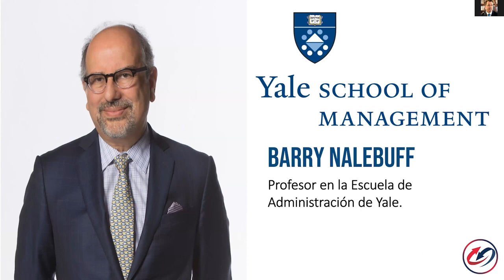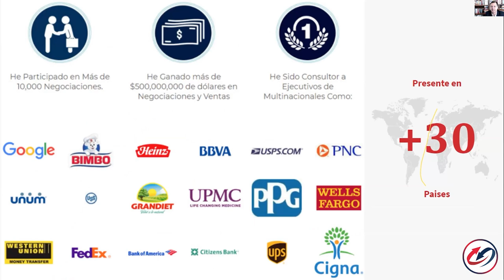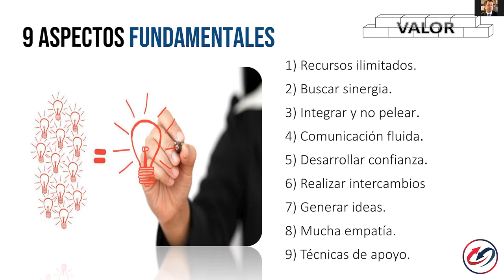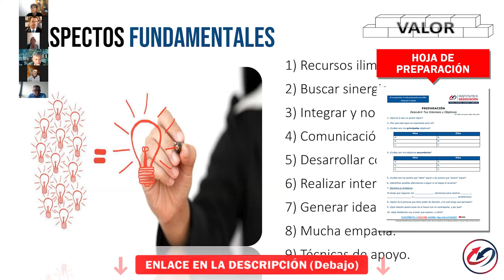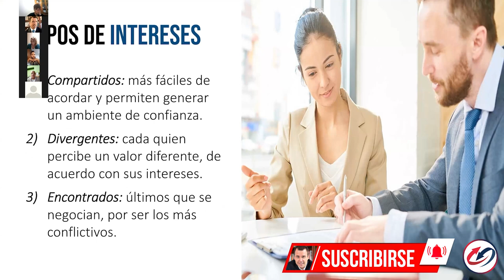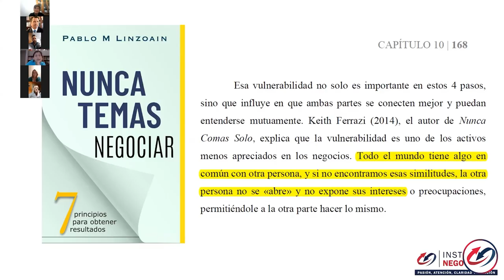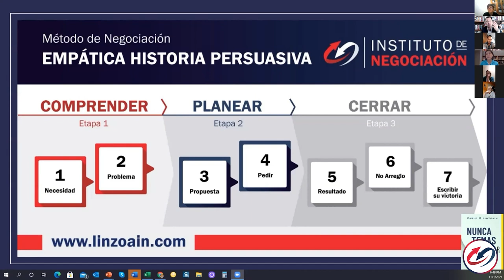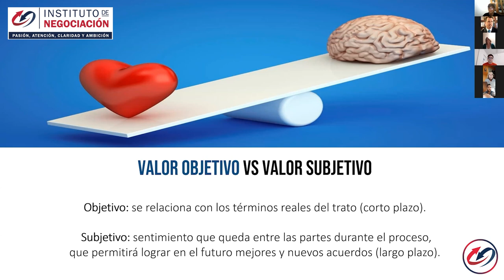Negociación: Estrategias COOPERATIVA y COMPETITIVA - Negociacion Integrativa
👉🏻 El destacado experto internacional en negociación, Pablo M. Linzoain, muestra EL VALOR DE EL ESFUERZO Y LA COOPERACIÓN!! - Negociacion Integrativa  Negociación: Estrategias COOPERATIVA y COMPETITIVA  - Negociacion Integrativa

Obtené tu copia de mi libro